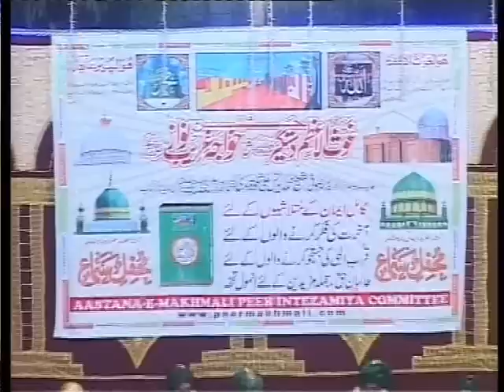Peer Makhmali Bayaan Part 3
Jashn-E-Gausul Aazam Dastagir Celebrating in Khapoli by Peer Makhamali